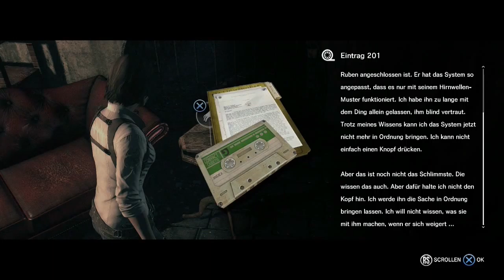Let's Play The Assignment #11 - Zurück nach Hause [HD][Ryo]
Kidmans Weg führt sie wieder zurück in das Dorf ihrer Geburt...